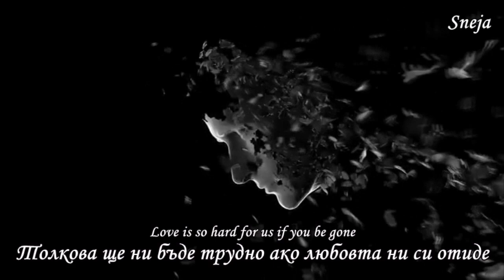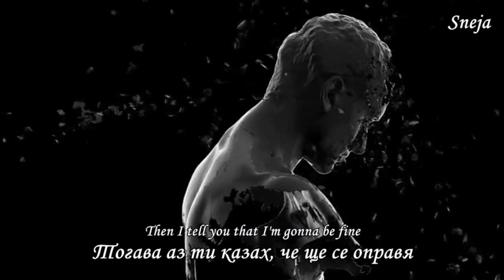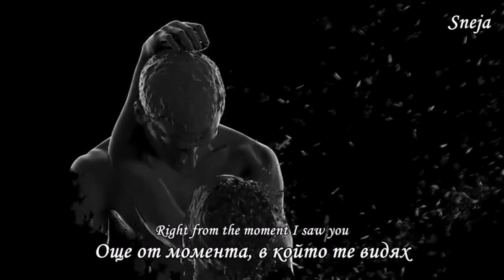Maya Simantov •♥• It Was Love •♥• Това Беше Любов (｡◕‿◕｡) Lyrics